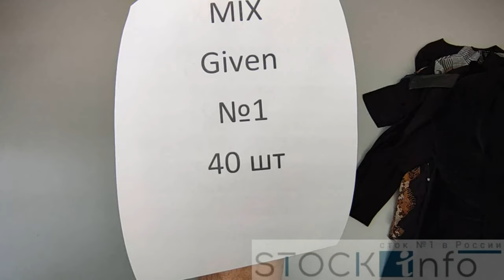Обзор одежды сток Given от STOCKINFO.RU